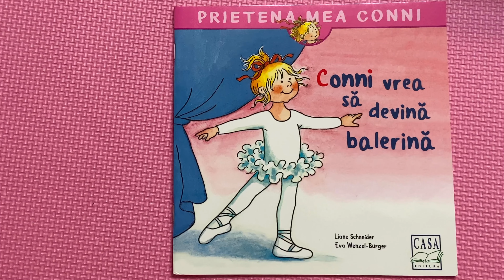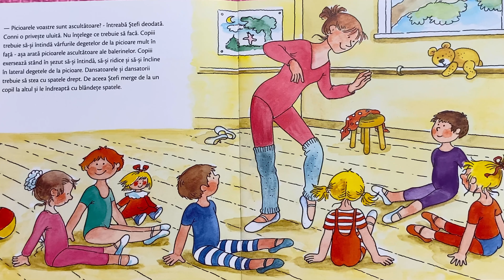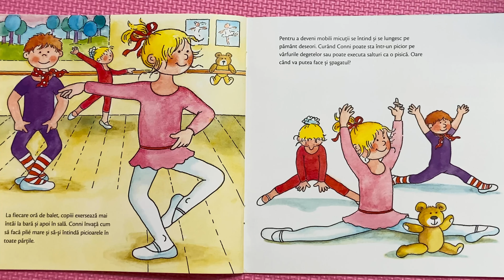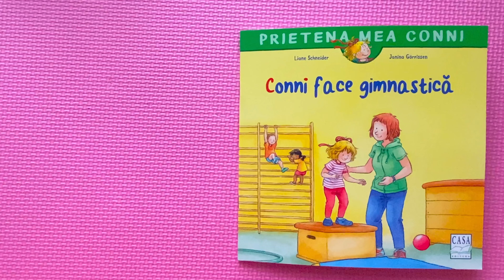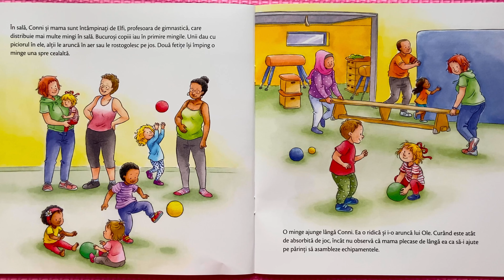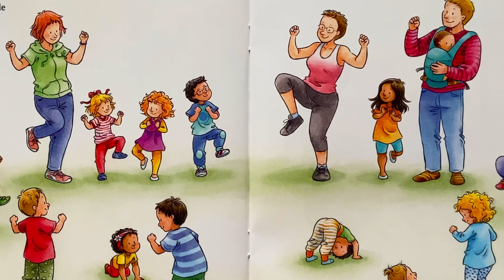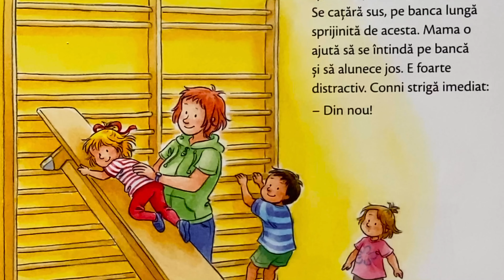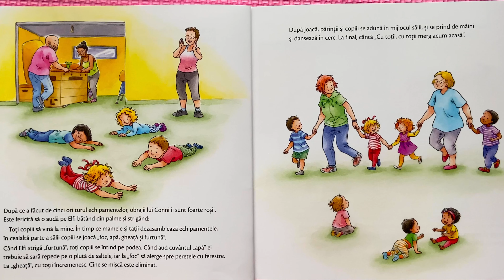📚 CONNI la BALET | GIMNASTICA 📚 Povesti audio Ed. Casa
📚 CONNI - Povesti Ed. Casa

Intreaga Colectie de povesti CONNIE are atatea de oferit ! Ii prezinta copilului situatii reale, din viata de zi cu zi , intr-o maniera placuta, usoara si foarte atractiva.

Cartile sunt de la Editura CASA si toate drepturile ii apartin. Se gasesc aici